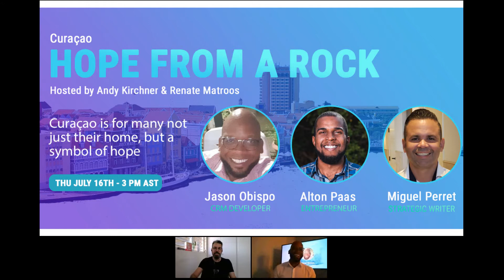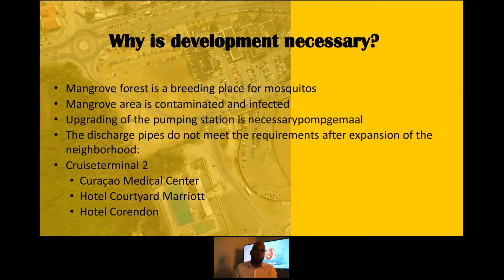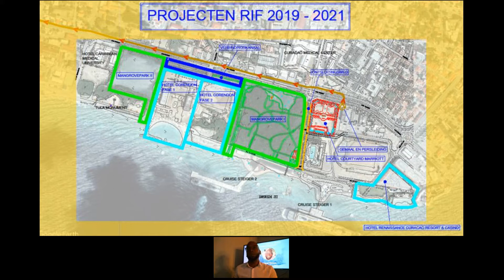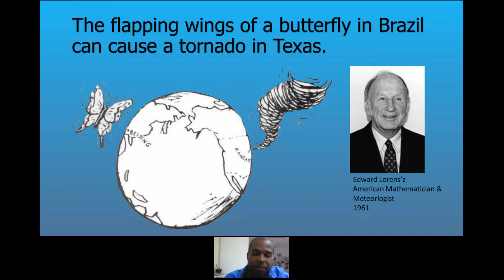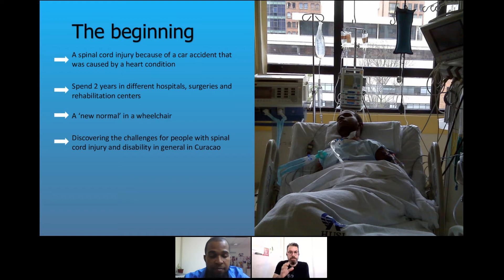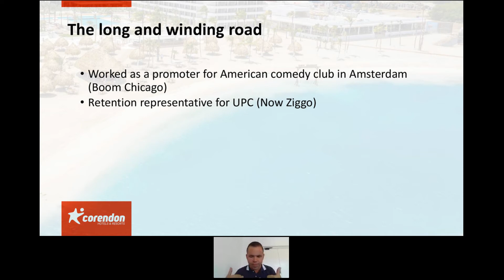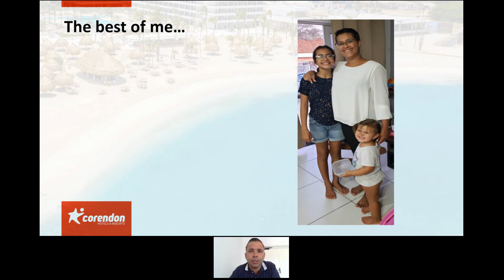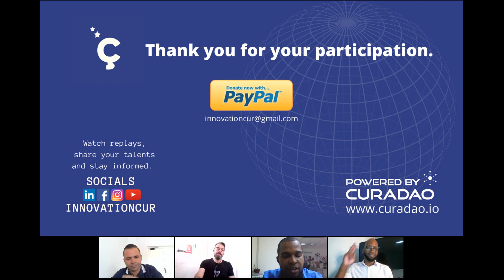Hope from a Rock | Innovation Ç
Curaçao, with its shape like a stretched heart, is for many not just their home, but a symbol of hope. Together with a unique combination of cultures, we have built a beautiful, colorful, and diverse community.

During this Digital Conference, we would like to give you a look at what is going on in our Otrobanda, which means the other side. The part of our city center which is full of development with the influence of our coming three speakers, Jason Obispo, Alton Paas & Miguel Perret.